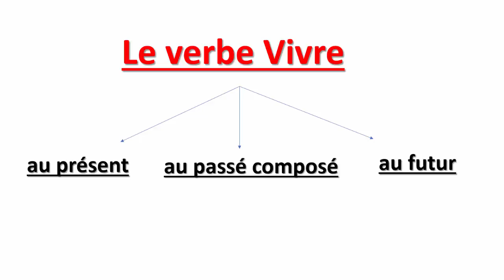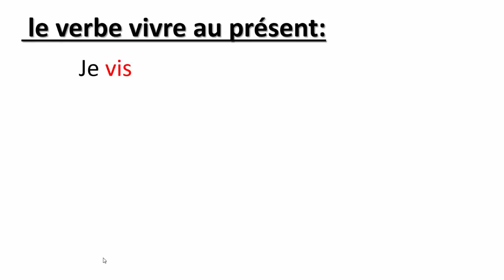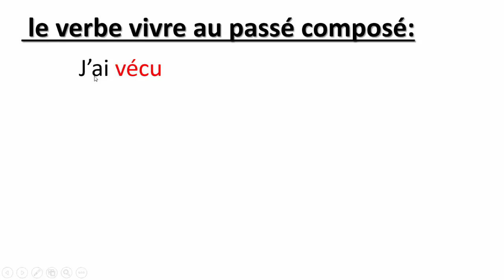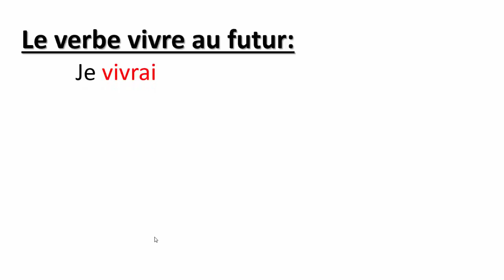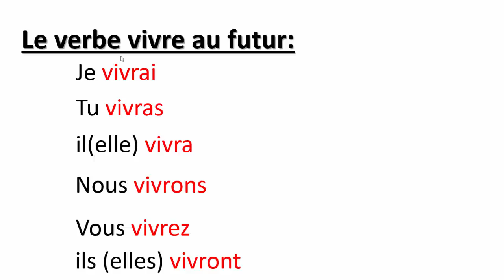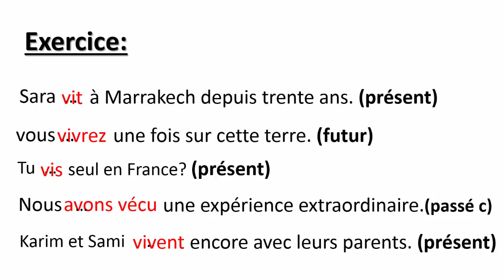Conjugaison-- Le Verbe Vivre Au Présent, Au Passé Composé Et Au Futur-- تعلم الفرنسية